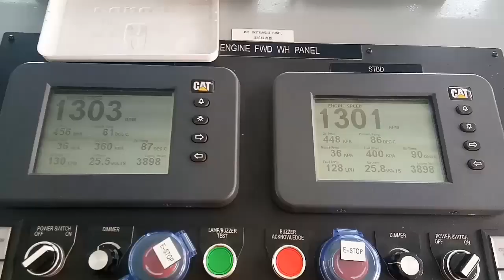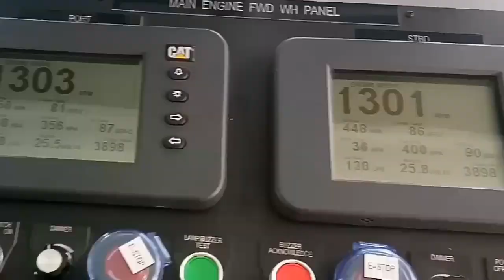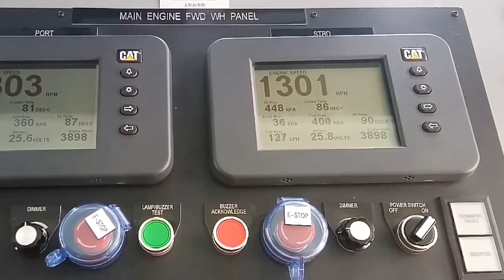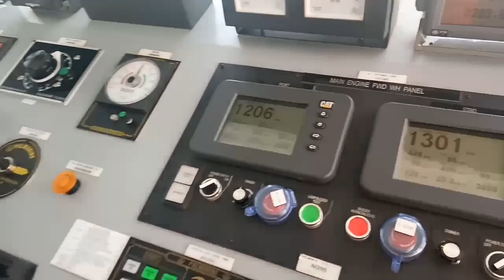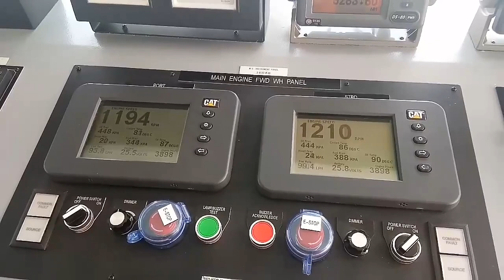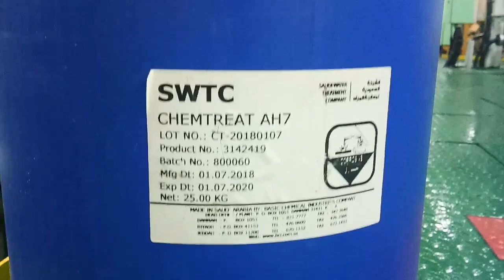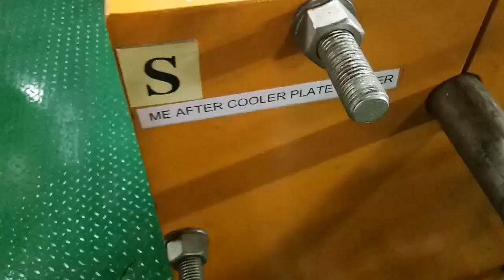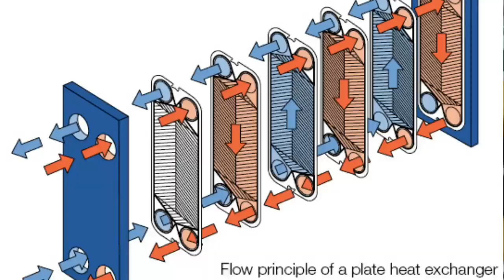MAIN ENGINE JACKET COOLER |cara cleaning di kapal OFFSHORE |Daily Pelaut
tentang channel Daily pelaut ke

Video Hadiah Romantis seorang Kapten diatas kapal untuk Istrinya di rumah untuk hari jadi pernikahanya yang ke 22 tahun
Video tentang bagaimana Pelaut menjaga kesehatan dengan tetap berolah raga diatas kapal meskipun dengan lahan dan peralatan yang terbatas
Informasi dan testimony tentang JANA MARINE SERVICE perusahaan Saudi Aramco dari seorang Chief Mate diatas kapal

Video ini shoot sendiri
mohon maklum masih amatir
terima kasih